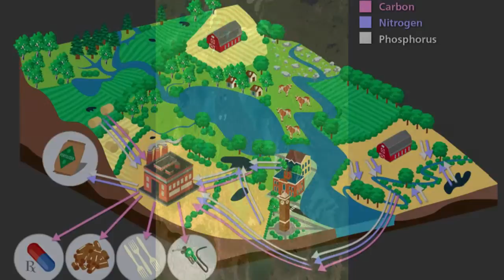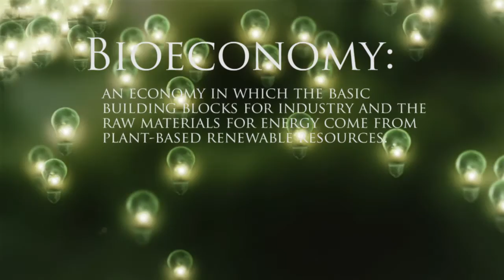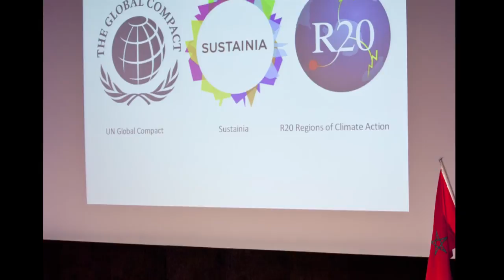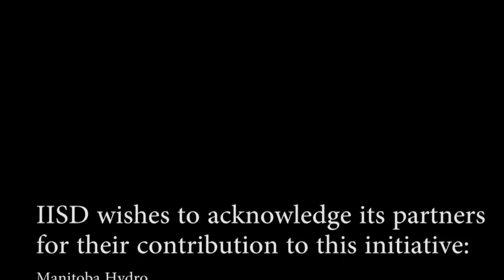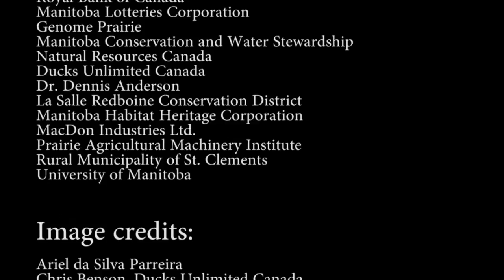Our Lake, Our Solutions: Two years of progress and partnerships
This video details progress IISD has made with its partners on the bioeconomy concept since the Lake Winnipeg Basin Summit in 2010, when IISD brought together 150 stakeholders to talk about solutions for Lake Winnipeg, the 10th largest freshwater lake in the world and one of the most nutrient-stressed.

A key point that came out of the Summit was that the problem of phosphorus loading to Lake Winnipeg could be flipped on its head and viewed as an opportunity -- one for innovation and for economic development. Phosphorus is critical to agriculture and to global food security. As the steward of Lake Winnipeg, and the recipient of nutrients from three other provinces and four states, Manitoba is actually sitting on a remarkable sustainable development opportunity -- one that could be good for the economy, the environment and for all Manitobans.

After the Summit, IISD took ownership of making into reality the idea of a bioeconomy, an economy in which the basic building blocks for industry and the raw materials for energy come from plant-based renewable resources. For example, this video showcases harvesting in 2012 of the common wetland plant, cattail (Typha spp.). This pilot harvesting initiative proved that large-scale harvesting of this source of biomass is possible. In total, IISD harvested 850 cattail bales at Netley-Libau Marsh, in ditches along the Trans-Canada Highway and at Pelly's Lake in the LaSalle Redboine Conservation District. The resulting bales removed roughly 900 kilograms of phosphorus, equivalent to the amount of phosphorus in 3,300 bags of lawn starting fertilizer. The harvesting also offset roughly 630 tonnes of carbon, equivalent to the average annual greenhouse gas emissions from about 120 cars.

This pilot is being carried out in collaboration with Manitoba Hydro, and shows how ecological biomass like cattails can be turned into a coal substitute called biochar, helping Manitoba meet its goal to phase out the use of coal.

IISD has also formed another partnership with The Manitoba Museum and Lake Friendly to find and communicate solutions on how everyone, from businesses to homeowners, can help Lake Winnipeg. The partnership is currently in the running to get $100,000 in funding through an online voting platform. If you would like to help, please consider voting